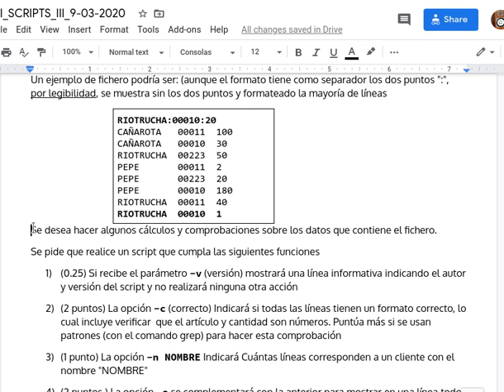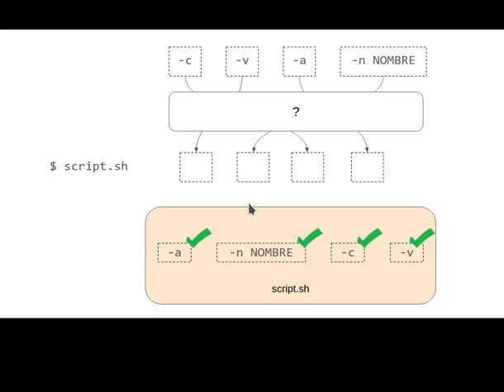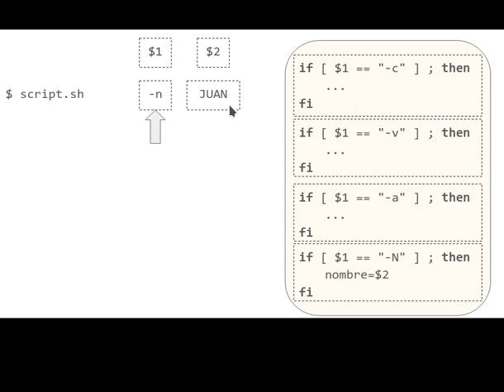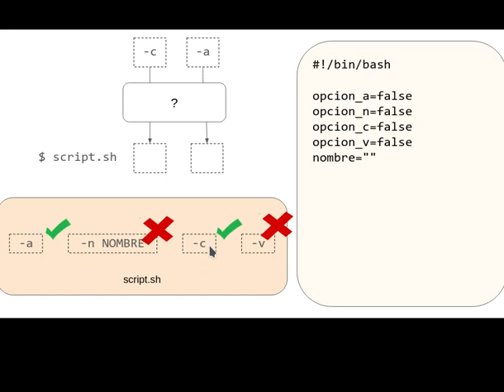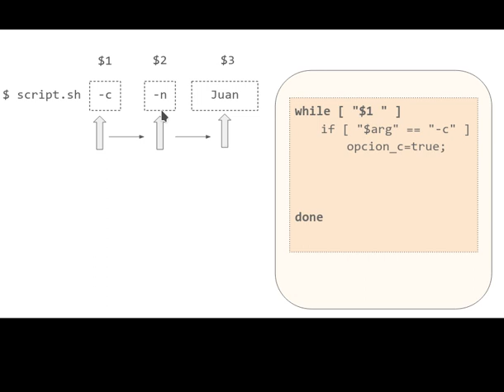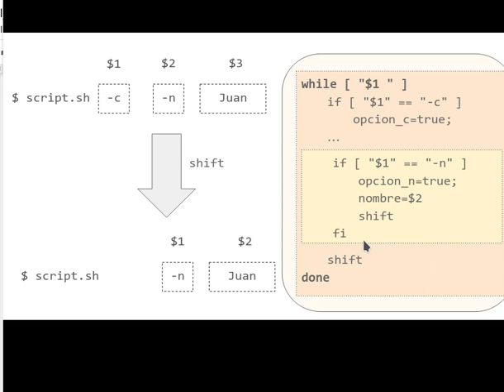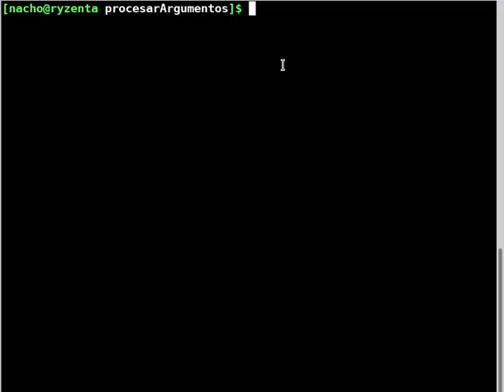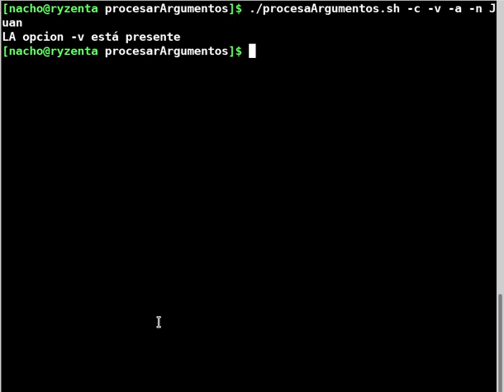SI_ISO - Scripts - procesado avanzado de Argumentos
Procesar argumentos complejos desde un shell script